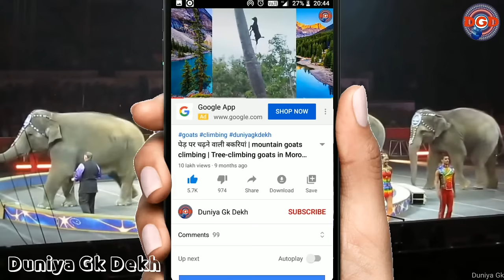HATHI KI DELIVERY | हाथी का जन्म कैसे होता है | HOW DO ANIMALS GIVE BIRTH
hathi ka bachcha kaise hota hai | hathi ki delivery

Your Questions And My Answers   -

(1) Elephant gives birth in how many months  ?
Ans.  Nothing about elephants is small, and their pregnancies are no exception. Before giving birth to a 110-kilogram calf, mothers carry the fetus for 22 months, the longest gestation period of any mammal.

(2) How do animals give birth in the wild ?
Ans. Wild elephants normally give birth at night. It is believed this is to provide them with an undisturbed environment. Labor lasts several days. The elephant slowly expels the amniotic sac, which contains the calf, and may burst during labor.

(3) How do animals give birth video ?

(4) How did animals give birth  ?
Ans. It is not only mammals that give birth. Some reptiles, amphibians, fish and invertebrates carry their developing young inside them. Some of these are ovoviviparous, with the eggs being hatched inside the mother's body, and others are viviparous, with the embryo developing inside her body, as in the case of mammals.

(5) How do animals give birth to their babies  ?
Ans. Read answer 7.

(6) How do sea animals give birth   ?
Ans. After the male and female seahorses spend time courting, the female actually deposits her eggs inside the male's pouch, at which point he fertilizes the eggs inside the pouch.

(7) How do animals reproduce  ?
Ans. To reproduce, animals need a male and female. Together they can create offspring, or babies. Some animals, such as chickens, fish and snakes, lay eggs which contain their offspring. Other animals, including humans, tigers and sheep, grow their babies inside them until they are developed enough to be born.

(8) How do wild animals give birth    ?
Ans. Please Read Answer 4.

(9) Elephant birth time  ?
Nothing about elephants is small, and their pregnancies are no exception. Before giving birth to a 110-kilogram calf, mothers carry the fetus for 22 months, the longest gestation period of any mammal.

(10) Animal pregnant kaise hota hai   ?
Read answer 7.

(11) Hathi ka janm hota hai   ?
How Do Elephants Give Birth?
- The male elephant is referred to as a bull, the female as a cow and the baby as a calf. The male elephant will begin mating between the ages of 10 and 14 years, while the female elephant will begin to mate between the ages of 12 and 15 years. After mating, the bull and cow elephants do not stay together. The bull elephant usually mates with several different females.

Elephants’ Unique Pregnancy - The female elephant normally gives birth to a single calf, unless she has twins. Female elephants might give birth every five years, and continue to mate until about the age of 50. The female elephant’s pregnancy will last up to 23 months, longer than many other animals. When she does give birth, the calf can weigh anywhere from 200 to 320 pounds

Female Elephants' Labor - The amniotic bladder may push out before the calf, appearing like a balloon-like matter. The elephant may attempt to rub off the protruding bladder. The calf passes through the birth canal, and the mother separates the amniotic bladder from the newborn. The mother sniffs and blows on the calf. Once she accepts her calf, the mother will pull it towards her.

Source - GOOGLE